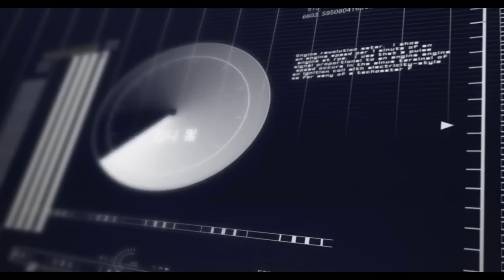Transfer Student But Bullied By Many Students After They Found Out His True Identity | Anime Recap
Akuto Sai transfers to Constant Magic Academy where he befriends a virtuous ninja clan member, Junko Hattori. On the way to the academy, they vow to make the world a better place together; however, the situation suddenly takes a turn for the worse upon his arrival—it is prophesied that he will become the Demon King!

Title: Demon King Daimao

00:00 - Intro
01:43 - Future Demon King
13:59 - Treasure Hunting
18: 15 - Seaside School
27:21 - Iga Village